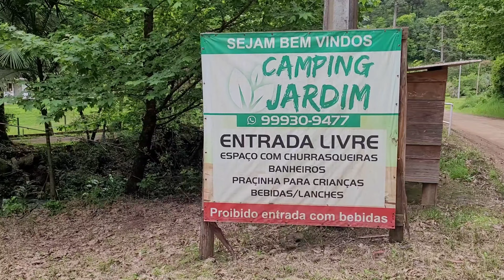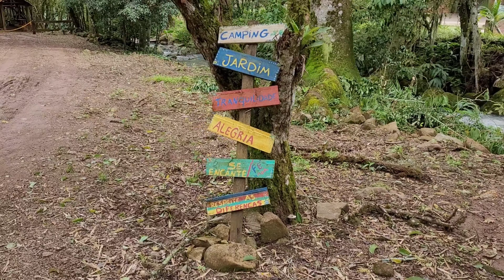Camping Jardim|O melhor da Natureza localizado na Cidade Riozinho RS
Camping Jardim - O melhor da Natureza localizado na Comunidade de Santa Barbara n° 690  no interior da Cidade de Riozinho RS. Link google maps abaixo.
Vasta área Acampamento Camping ,Mothorhome ,kombihome e Barracas etç;
Locação de cabanas.
Camping com vários quiosques ,churrasqueiras,banheiros com chuveiros quentes.
Lancheria no local com vendas de petiscos,xis, lanches diversos e conta ainda com uma mesa de bilhar.

Riozinho é um município brasileiro do estado do Rio Grande do Sul. Localiza-se a uma latitude 29º38'28" sul e a uma longitude 50º27'09" oeste, estando a uma altitude de 90 metros. Sua população estimada em 2004 era de 4.421 habitantes. Possui uma área de 236,95 km². É um município que conta com as águas do rio dos Sinos.
História
O município foi colonizado a partir de 1875 por famílias de imigrantes húngaros, poloneses, prussianos e suecos. Por volta de 1890 famílias italianas e alemãs começaram a se instalar no local.
A denominação de Riozinho provém de um pequeno rio existente na localidade de que a divide em duas partes.
A comunidade foi crescendo e se desenvolvendo, criando condições para emancipar-se. Em 10 de abril de 1988, realizou-se o plebiscito de emancipação, sendo criado oficialmente o município de Riozinho, pela lei estadual nº 8603.
Turismo Ecológico
Por localizar-se numa área de transição morfológica entre os campos de cima da serra e a planície litorânea, Riozinho é entrecortada por várias Serras e cursos d'água de leito acidentado, possuindo assim várias cascatas e morros. Sua vegetação ombrófila com resquícios de Mata Atlântica ajuda na composição de uma série de paisagens que fomentam o turismo ecológico. O principal ponto turístico da cidade é a Cascata do Chuvisqueiro, mas também merecem visita a popularmente conhecida como "lagoa da Forjasul" e o "Balneário dos Condutos", entre vários balneários.
RIOZINHO -  HISTÓRIA DA CIDADE
Riozinho foi colonizado a partir de 1875 por cerca de 200 famílias de imigrantes húngaros, poloneses, prussianos e suecos, as quais acolheram, mais tarde, a vinda de famílias de origem alemã e italiana.
Em 10 de abril de 1988, realizou-se um plebiscito municipal, sendo criado oficialmente o município de Riozinho pela Lei Estadual n.º 8603. O principal ponto turístico da cidade é a Cascata do Chuvisqueiro. Outra atração é a Gruta Nossa Senhora da Conceição.
Significado do Nome
O nome do lugar foi dado devido à existência de um pequeno rio que divide a cidade em duas partes.
TURISMO principais Pontos Turísticos
CASCATA DO CHUVISQUEIRO
Apresenta uma queda dágua de 70 metros, com área propícia para banhos, porém com um certo grau de periculosidade. Localiza-se em Chuvisqueiro, a 16km da sede, com acesso pela RS 239, estrada Riozinho / Rolante. Recebe visitação diariamente, possuindo bar, mini-mercado, local para camping, churrasqueiras, energia elétrica e chuveiros, trilhas e prática de canyoning e rappel.
SERRA DA BOA VISTA
A serra conta com belas paisagens do vale de Maquiné, das encostas da Serra Geral, do contato com a mata de araucárias com a Mata Atlântica e das cascatas da Boa Vista. Apresenta flora e fauna preservadas e, no inverno, há probabilidade de neve. Localiza-se a 30km da sede do município, na estrada que liga Riozinho à Barra do Ouro (Maquiné).
CASCATA DA LINHA SETE DE SETEMBRO
O local abriga duas quedas dágua, uma com 25 e a outra com 04 metros de altura, que juntas formam um lago de águas transparentes propícias para banhos e hidromassagens, além de locais para a realização de trilhas, caminhadas e canyoning. Não possui infra-estrutura. Localiza-se na Linha Sete de Setembro, a 18km da sede do município, com acesso pela estrada Riozinho / Baixa Grande / Linha 07.
PARQUE MUNICIPAL DO CONDUTO
Aqueduto com 1,8km de extensão datado de 1945, integra o patrimônio histórico e arquitetônico do município. Conta com pequenas cachoeiras e piscinas naturais propícias para banho e área selvagem para camping, além de bar e restaurante. Podem ser realizadas trilhas e rappel. Localiza-se na estrada para o Conduto, a 1,5km da sede do município.
CASCATA DO CHUVISQUEIRINHO
Trilha no interior da mata, paralela ao arroio Chuvisqueirinho, com diversas espécies representativas deste ambiente, como tucuns, samambaias e cedros. Há também uma seqüência de três quedas, que formam lagos apropriados para banho, onde também podem ser praticados rappel, mergulho e outras modalidades de esportes radicais. Não possui infra-estrutura, apenas um camping. Localiza-se em Chuvisqueiro, a 16km da sede do município, com acesso pela estrada para a Linha Cinco de Novembro.